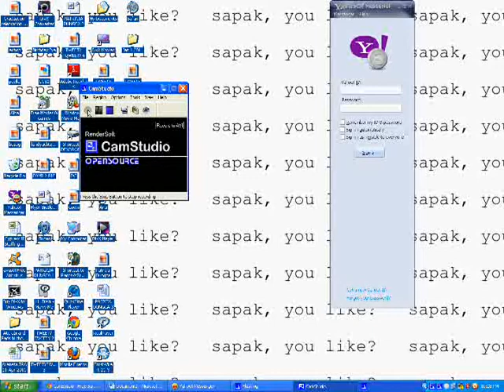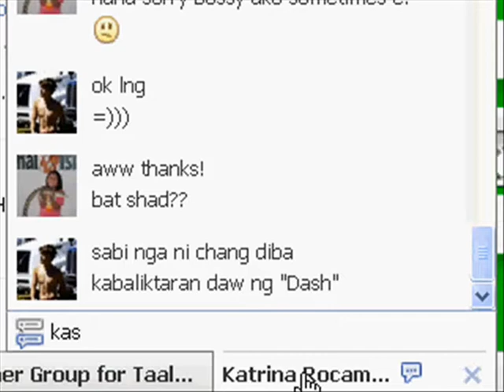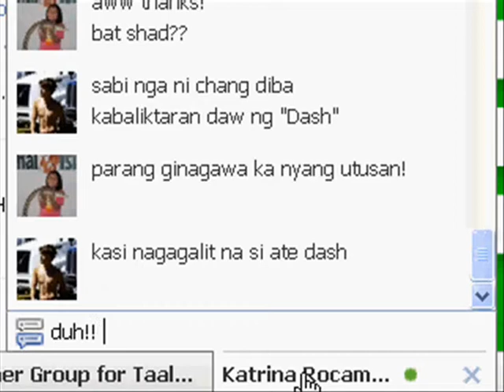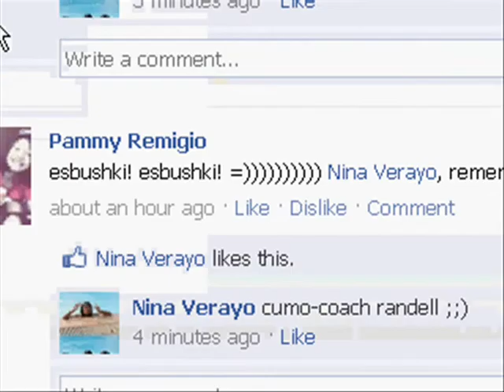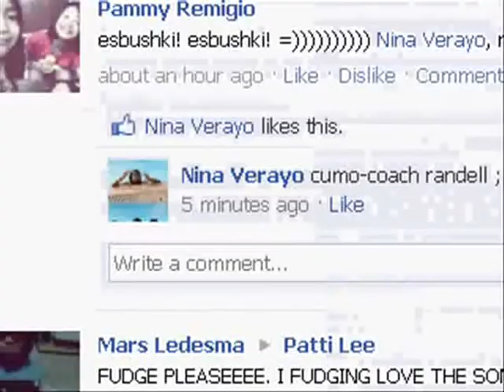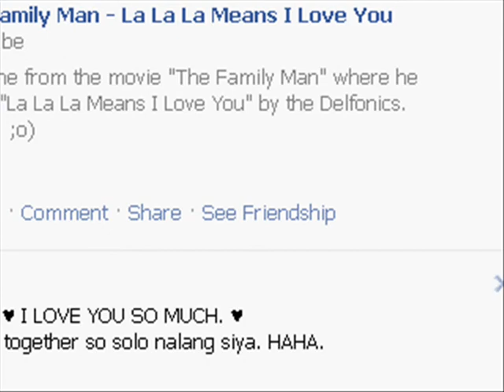What I normally do in the Computer//Love like Woe ♫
Hi Guys!!!

^^^ my website isn't finished yet, so please wait patiently. I'll let you know when it's ready =)))

NO HATERZ!!!